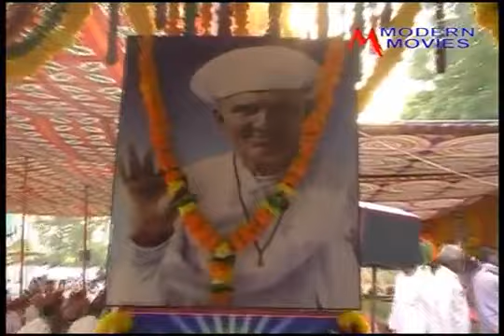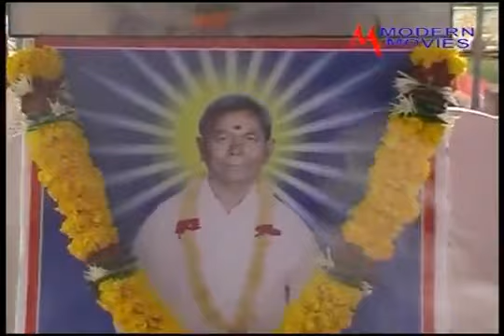Guruji Aavya Che Aangane | Hemant Chauhan | New Gujarati Bhajan 2022 | Modern Music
Singer: Hemant Chauhan
Director: Atul-Arun
D.O.P & Editor: Yash Chichi
Music Label: Modern Music